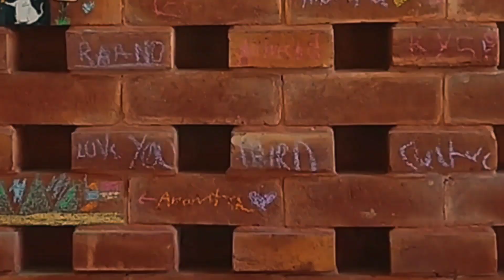Exploring Cultural Harmony in Every Sip | Third Culture Coffee | PAF Market | Lahore | Vlog#3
Track Information:
Track: Crimson Fly
Artist: Huma-Huma